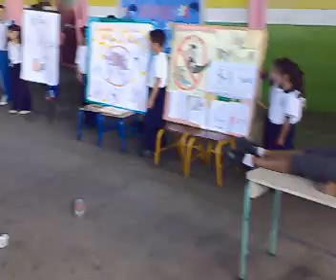Campaña contra el Dengue en la Escuela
El día Viernes 20/06/2008 se realizó un acto especial en la Escuela Básica "Alberto Arvelo Torrealba" por motivo de la gran campaña qué se está dando a nivel nacional contra el Dengue en Venezuela.